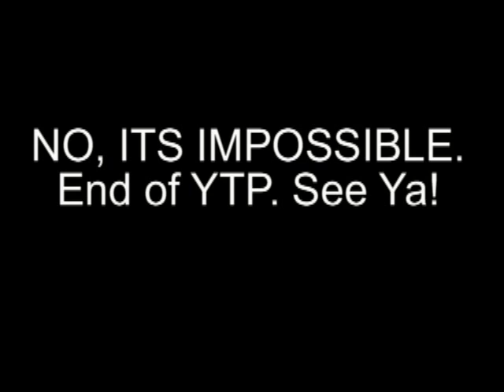Youtube Poop- French Canadian Pineapples are rapists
If you actually read my bulletin...things, ive said that I recently watched this video in french, cuz we were ahead of the other class. It was so outrageous, i wanted to make a YTP with it, but its entirely in French, so i decided to make a fake translation. I dont like watching it beacause i know EVERYTHING they're saying, so its annoying to watch. ANYWAY, enjoy!